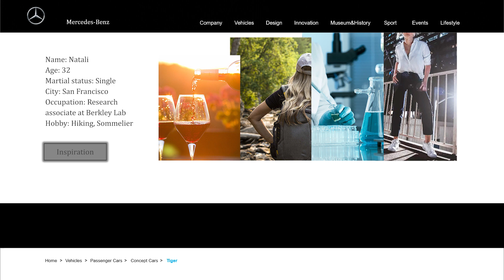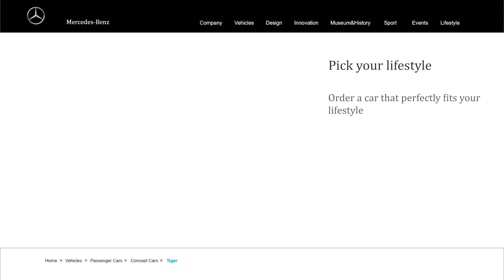Mercedes Tiger Concept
A new concept of Mercedes by Vassa. The car that can follow you everywhere.
Alias Automotive - CAD model
VRed - rendering
Lumion 11 - animation

*educational project